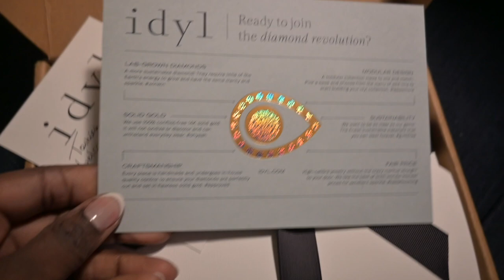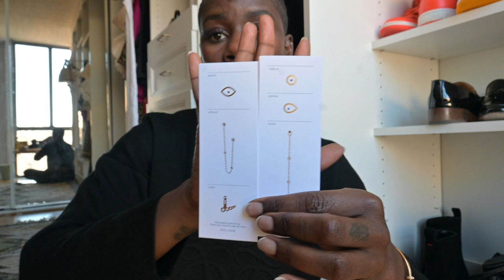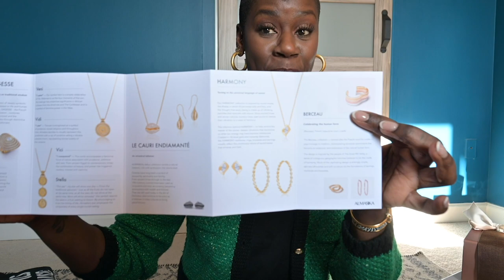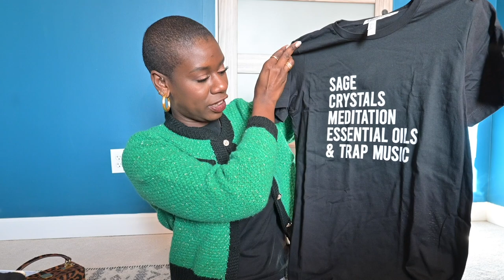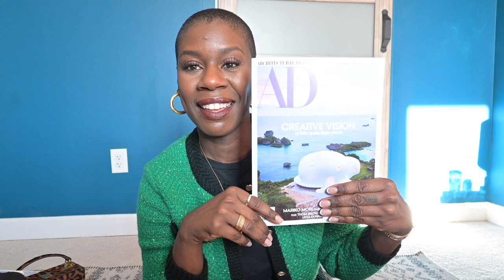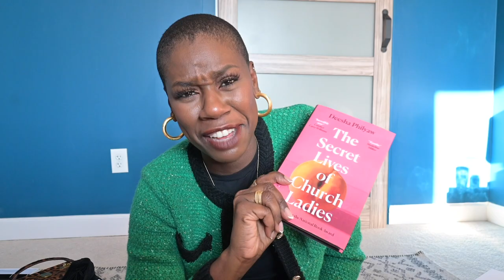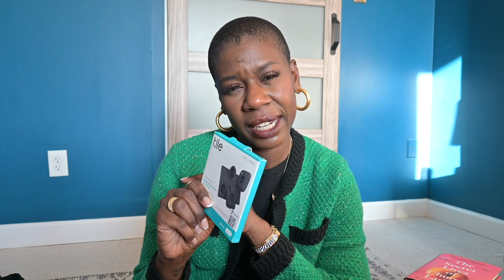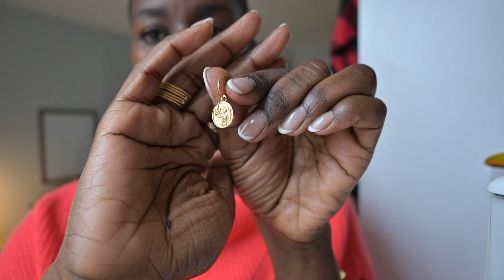Vlogmas Episode 7 | New Diamonds, Best Luxury Purchases and Christmas Haul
Hey loves! In the last episode of vlogmas, we’re trying on diamonds from idyl, reviewing my best luxury purchases of the year and unboxing my Christmas gifts. Have a blessed holiday season!

- Available Best Luxury Purchases -

2. Bottega brown dress (size 6)

- Christmas Unboxing -

3. Brandon Blackwood Kendrick Trunk (only available resale)
5. Creed Perfume gift set
9. Knature the Label waist chain

- Everyday Makeup -

- Follow Me -